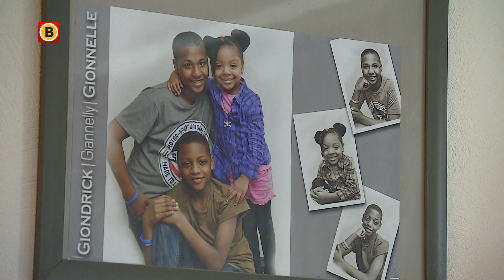Lekkende kraan zorgt voor schimmels zo groot als paddestoelen in huis in Tilburg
Gwendaly Sirvania was maar wat blij toen ze een paar jaar terug met haar man en drie kinderen een flatje kon verruilen voor een gezins-woning in Tilburg Noord. Maar zo blij is ze al lang niet meer. Want het huis heeft flink een vocht-probleem. Het is zelfs zó erg, dat er in het huis zwammen groeien.